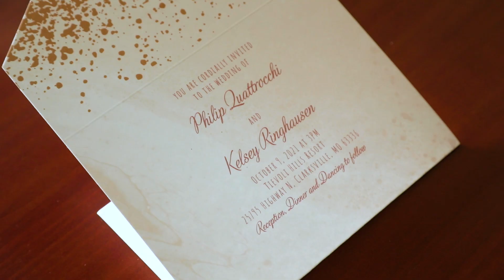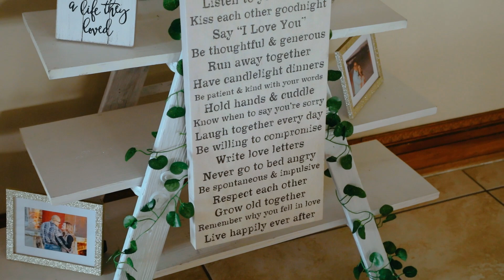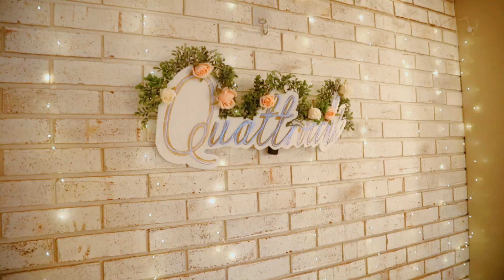Kelsey and Philip Highlights